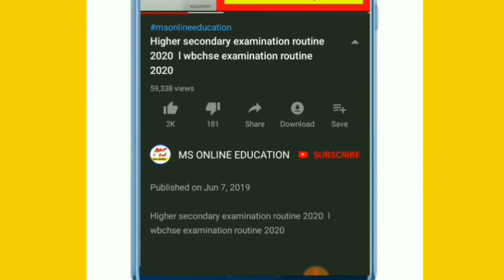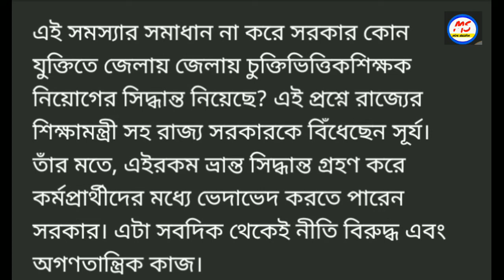কেন ভলেন্টিয়ার শিক্ষক নিয়োগ করবে রাজ্য ? জবাব দেবেন শিক্ষামন্ত্রী ! Civic teacher recruitment 2020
civic teacher,civic teacher recruitment 2020

civic teacher recruitment 2019

civic teacher recruitment

civic teachers recruitment

civic teacher 2020

volunteer teacher recruitment

wb civic teacher civic clerk recruitment 2020

civic clerk recruitment west bengal

civic volunteer

civic police

volunteer teacher recruitment 2020

civic volunteer new recruitment 2020